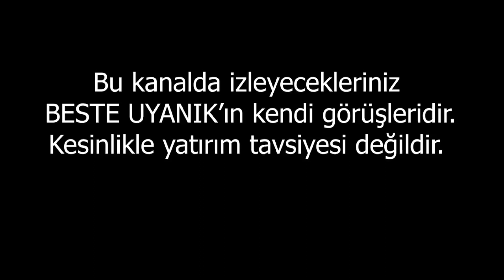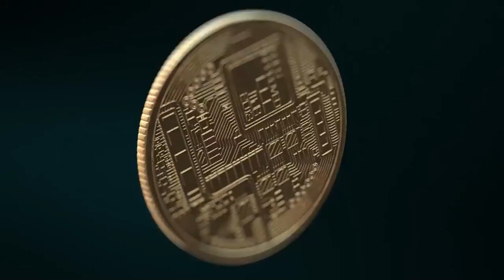ATMASYON YAYINLARA DİKKAT! | BESTE UYANIK